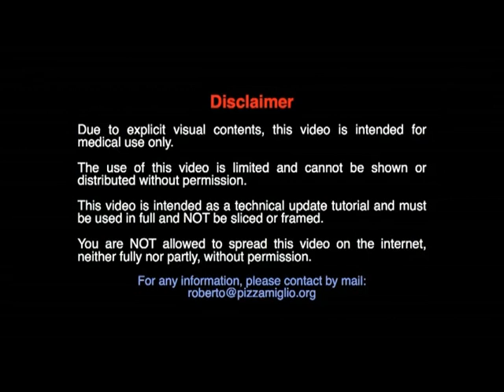Silhouette Soft 6